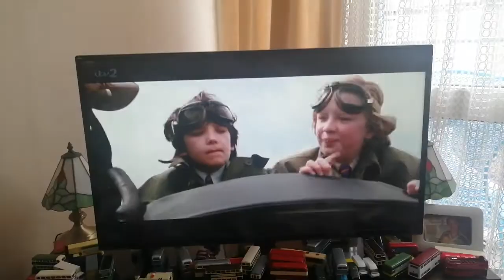Nanny McPhee & the Big Bang - Norman Bangs Nanny McPhee's Stick on the road